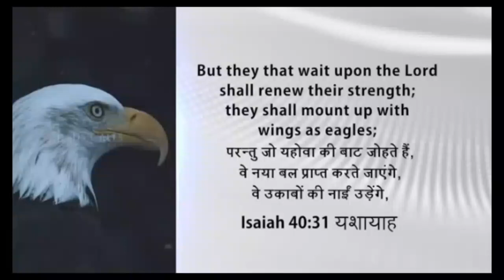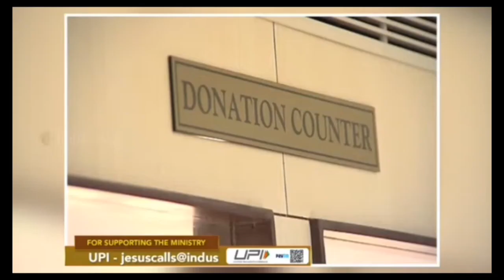Dr Paul Dhinakaran Today Blessing massage